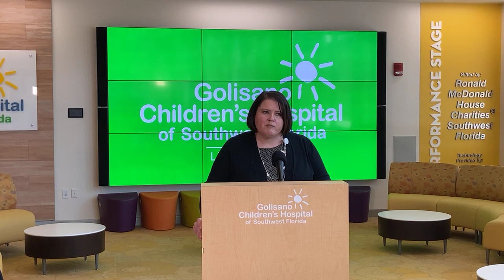Lee Health COVID-19 Weekly Press Conference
COVID-19 UPDATE: SEPTEMBER 7, 2021:

Due to the drastic increase in COVID-19 cases in our community, Lee Health will be hosting weekly press conferences in an effort to keep our community informed.

Panel:

- Larry Antonucci, M.D., MBA President & Chief Executive Officer of Lee Health

- Stephanie Stovall, M.D.
Pediatric Infectious Diseases Specialist, Interim Chief of Quality & Patient Safety for Lee Health

- Tami Anderson, R.N.
PICU nurse at Golisano Children’s Hospital of Southwest Florida